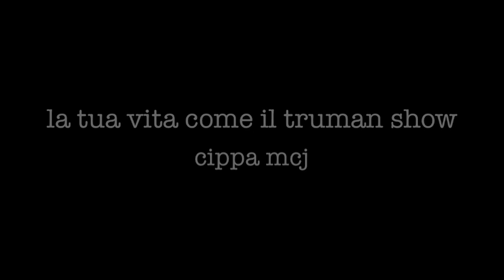cippa mcj - la tua vita e come il truman show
cippa mcj production 2015
room 21 records
canzone scritta e composta interamente da Gilberto Cola
prendendo spunto dal film truman show